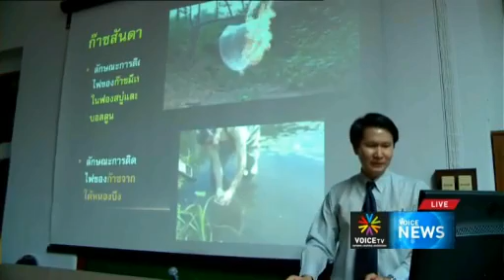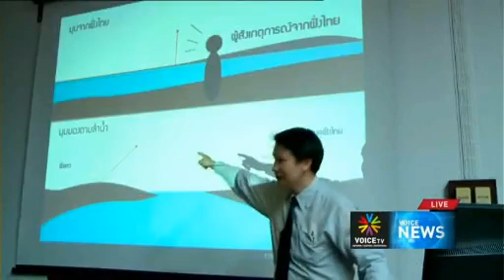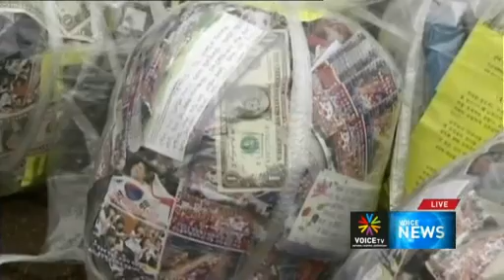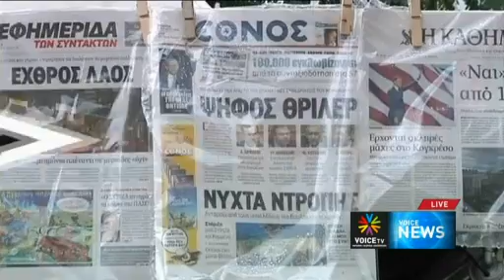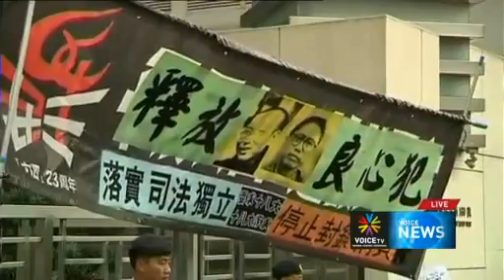Voice News 1ทุ่ม 08พย55